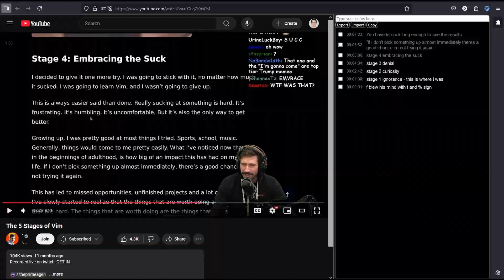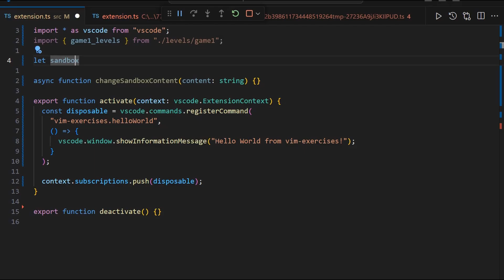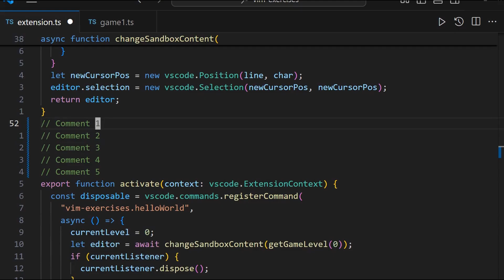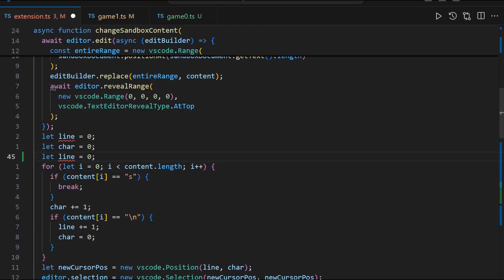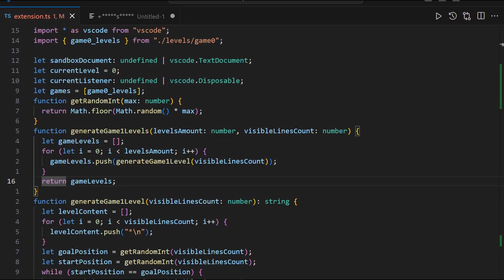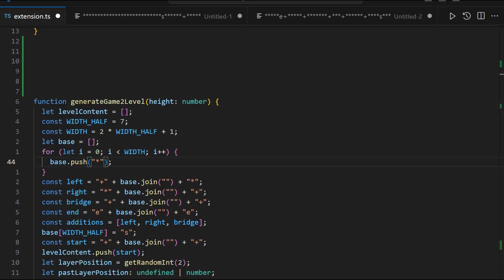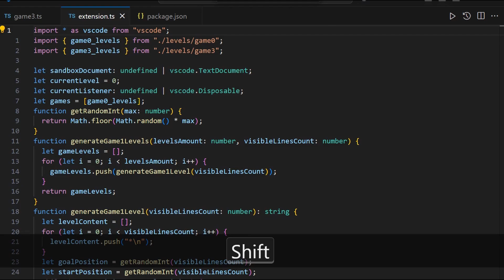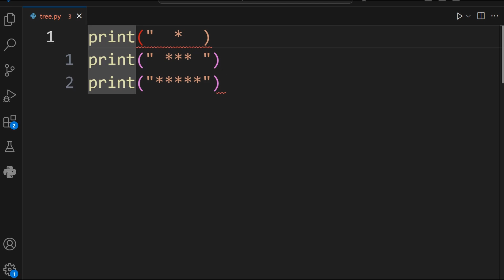Stop wasting time → Learn vim motions NOW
@ThePrimeagen says programming without vim motions is a waste of time. I don't like wasting time so I will attempt to master vim motions and see for myself if that is the case.

Support (and get early access to new videos and projects)